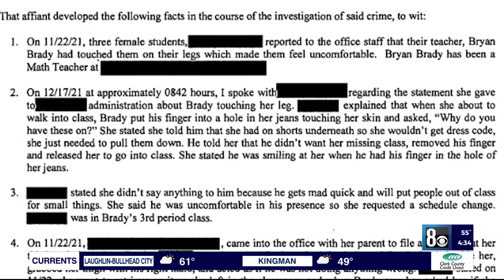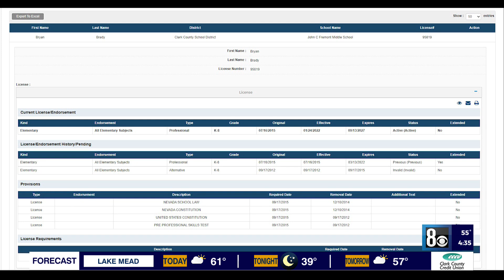Ex-teacher keeps license, avoids jail time for inappropriately touching students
A former Clark County School District teacher sentenced for inappropriate behavior continues to hold a teaching license and doesn't have to register as a sex offender, according to records.